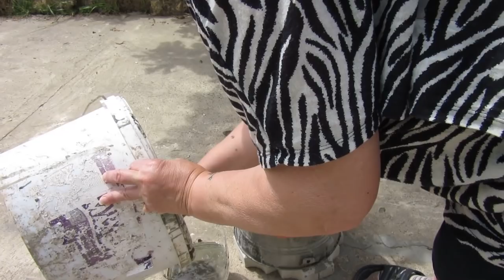КАШПО ИЗ ШЛЯПЫ И ЦЕМЕНТА🌸CEMENT CRAFT IDEAS